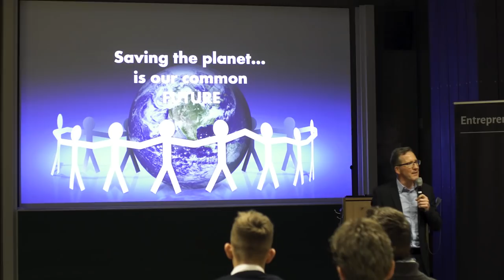Tilburg University presents: Night University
Night University is the exciting themed festival on the campus of Tilburg University. On Thursday, October 4th (World Animal Day), our doors are going to be opened wide and we are inviting everybody to come to Tilburg University’s Science Zoo.

This ‘night’, our bustling university campus is the exciting place where science and society meet, because, after all, science is for everybody! There will be plenty of things to do, plenty of activities to choose from. You can go to all kinds of presentations, join debates, take tours, attend workshops, take part in experiments, and enjoy cultural performances.